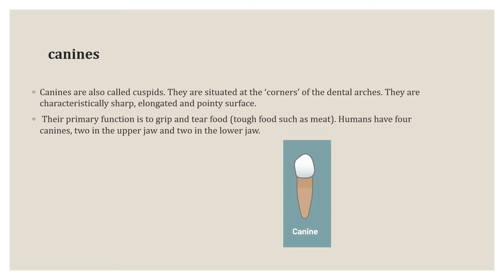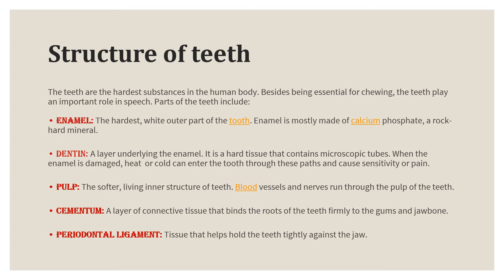Types of Teeth and Structure of a Tooth || class4 science